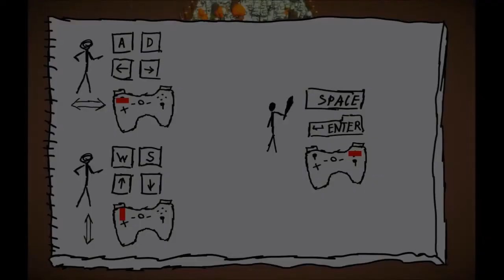MERRY CHRISTMAS | My Super Defender - Battle Santa Edition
Ho ho ho down throw down...
Merry flippin' Christmas and a happy New Year!